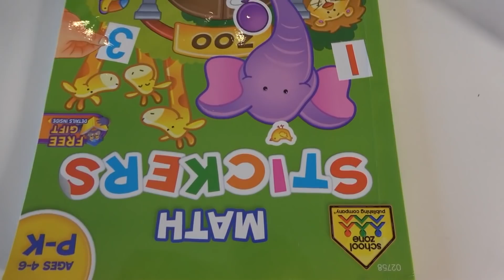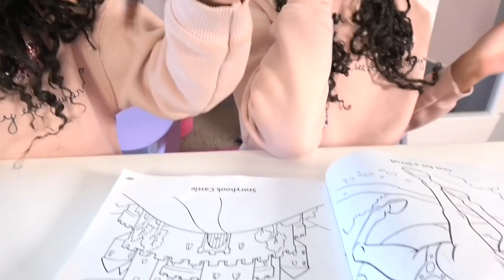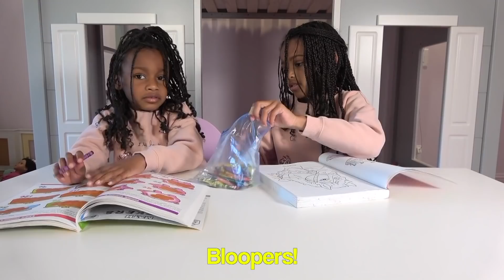Prank Wars! Teacher Gone From Toy School and Students Prank Each Other!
Teacher Maleficent left Naiah and Elli alone at toy school so she could vacation with Jafar! But instead of doing school assignments, they have a prank war!